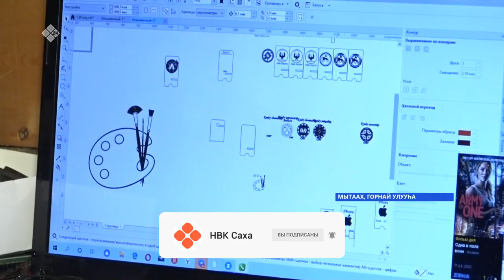Горнай улууһугар быйыл 39 дьиэ кэргэн социальнай хантыраагынан туһанна (19.11.21)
Дьон-сэргэ дохуоттаах буолуутугар, олоҕун хаачыстыбатын тупсарыыга судаарсытыбаттан үгүс өйөбүл оҥоһуллар. Олортон биирдэстэрэ социальнай хантыраак буолар. Горнай улууһугар быйылгы дьылга 39 дьиэ кэргэн бу көмөнү туһанна.
Горнай улууһа былырыыҥҥаттан анал пилотнай бырайыакка киирэн, социальнай хантыраак үс хайысханан оҥоһуллар. Ол курдук, сүрүннээн бэйэ дьыалатын, хаһаайыстыбаны тэриниигэ, итиэннэ олох очурдарыгар түбэспит 39 дьиэ кэргэн быйыл бу бырайыакка киирдэ. Бу туһунан сиһилии көрүҥ.